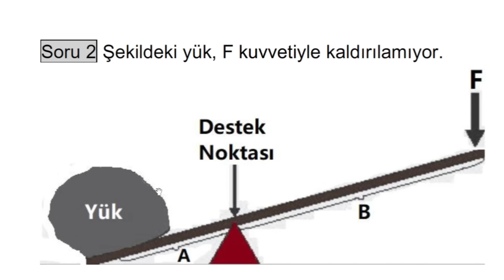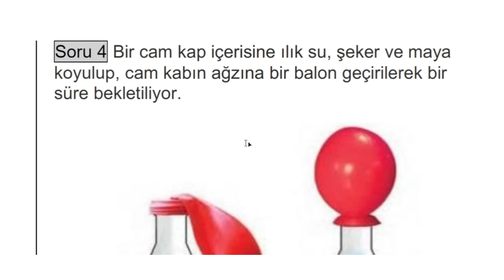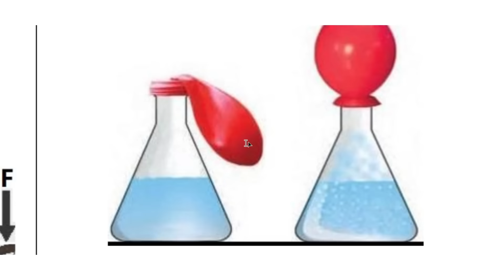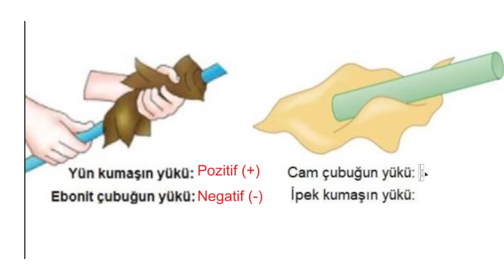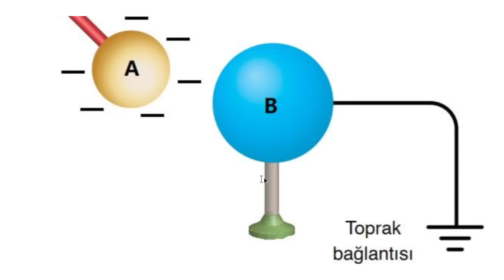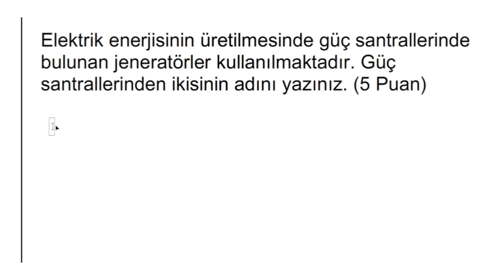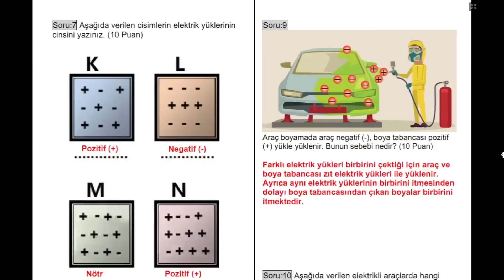8.sınıf Fen Bilimleri 2.Dönem 2.Yazılı 2024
8.sınıf fen 2.dönem 2.yazılı açık uçlu yazılı örneğidir.
MEB örnek senaryolarından 1.senaryoya göre hazırlanmıştır. Bu nedenle yazılı öncesi öğretmeninize hangi kazanımları soracağını sormanızda fayda vardır.
Yazılının Word ve PDF dosyaları aşağıdaki linktedir.